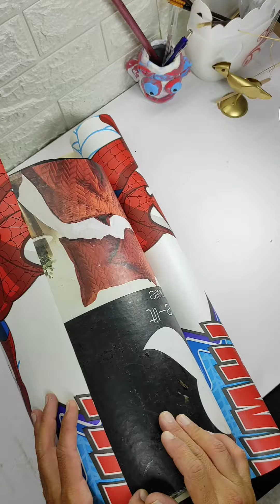Top 10 amazing recycling decorating ideas for your home/arts lab and recycling/diy/handmade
In today's video, we're thrilled to share an incredible recycling idea that will transform your home decor with minimal effort and cost. We'll take you step-by-step through the process of turning everyday items into stunning decorations that will add a unique touch to your living space.

In this tutorial, we'll show you how to repurpose old glass jars into beautiful, functional vases and candle holders. We'll demonstrate how to clean and prepare the jars, and then guide you through the process of decorating them using simple materials like paint, twine, and beads. You won't believe how easy it is to create stylish pieces that look store-bought!

Next, we'll dive into creating a chic wall art piece using scrap wood and leftover fabric. This project is perfect for adding a pop of color and texture to any room. We'll show you how to cut and arrange the wood pieces, and then how to securely attach the fabric for a polished finish. It's a great way to use up fabric scraps and bring a personal touch to your home decor.

But that's not all! We'll also share a fantastic idea for turning old magazines into a trendy, eco-friendly side table. You'll learn how to roll and stack the magazine pages to create a sturdy base, and then top it off with a recycled wood or glass surface. This unique piece is sure to be a conversation starter and a testament to your creative recycling skills.

Throughout the video, we'll provide tips and tricks to make each project easier and more enjoyable. We'll also share some inspirational ideas for customizing these projects to suit your personal style and home decor theme.

Feel free to adjust the details to better fit your video content!l